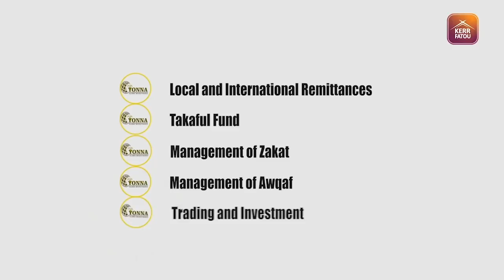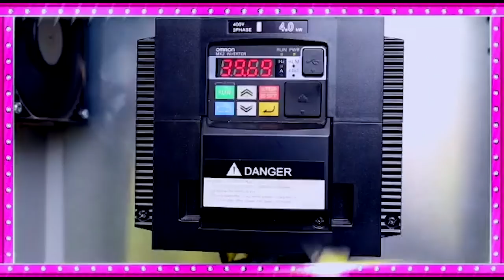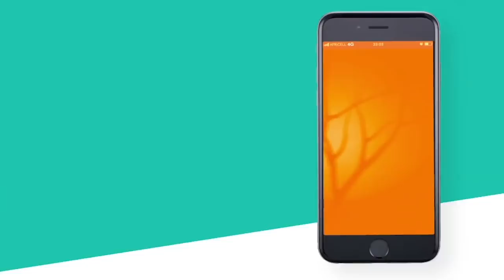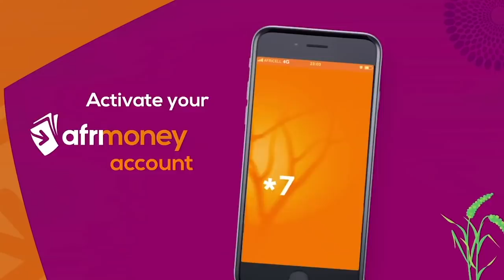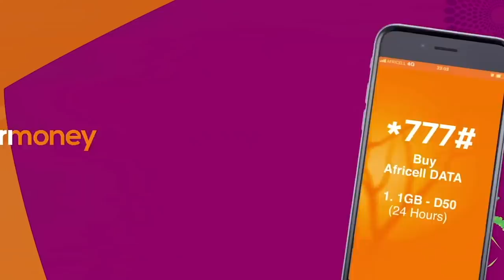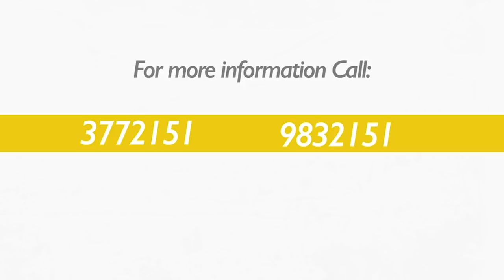The Playlist S04 EP11 with Nyancho & DEJOBIZ.mp4